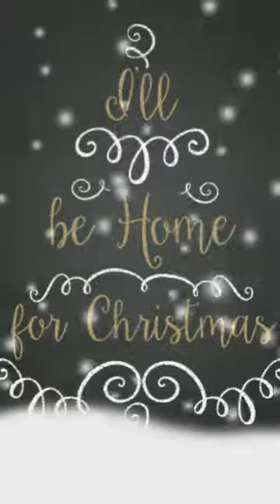"I'll Be Home For Christmas" - with Erik Ringstad on guitar.